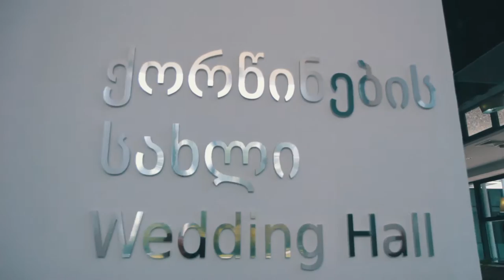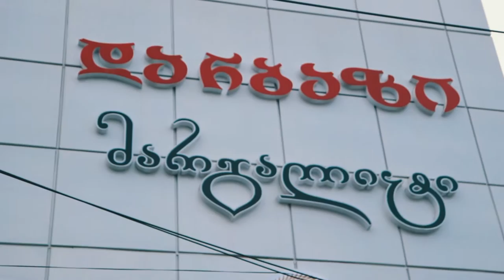Gio & Nati Wedding day